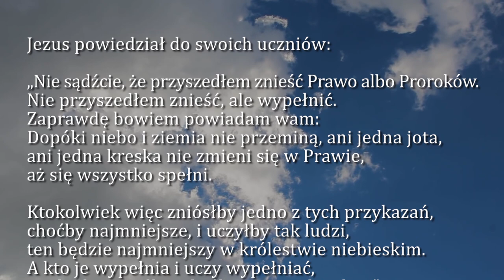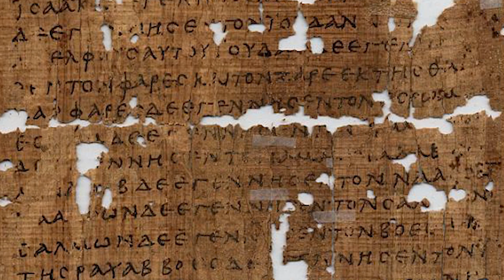Dobra Nowina na dziś | 10 marca - Środa, III tyg. Wielkiego Postu